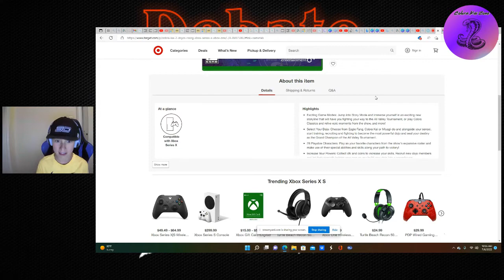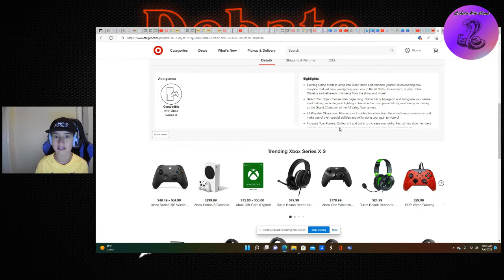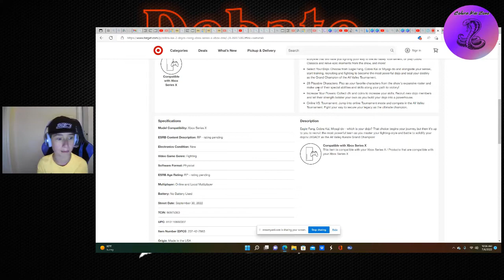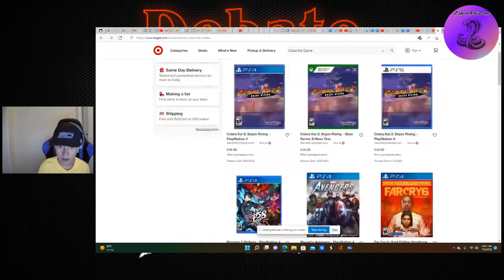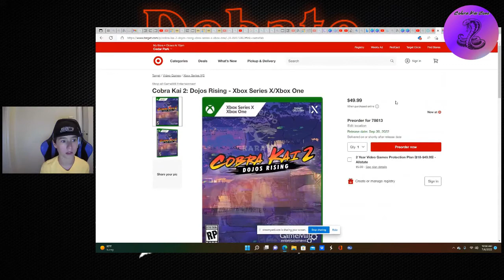*NEW* Cobra Kai Game! -Coming September!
🔴SOCIALS🔴

TikTok cobrakaizoneyt

Instagram Cobra Kai Zone

Watch my Tv Series DeCloaked streaming April 5th on the Elite Films YouTube channel! ➡️ Watch my Tv Series DeCloaked streaming April 5th on the Elite Films YouTube channel!

🔴Best Videos🔴

Cobra Kai Season 5 Theory's ➡️  list=PLq-tJM-LH7KhwVNKHmOz6HvBRlFSHvEPV

I am a strong believer in Jesus Christ. I am a proud Christian. ⚡️Joshua 1:9⚡️